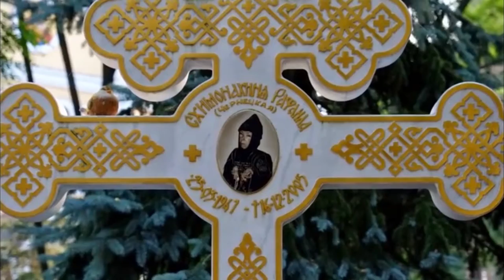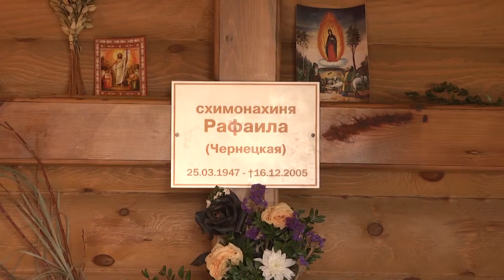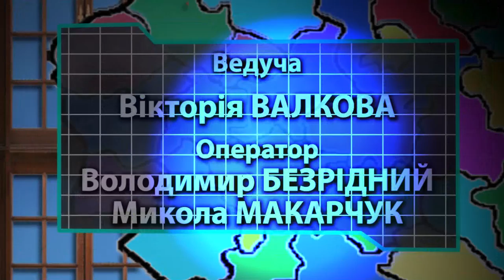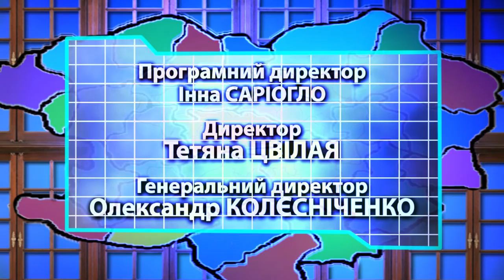Витражи Слобожанщины. Выпуск 28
Партнер показа В этом выпуске журналисты программы рассказывают о дебюте Театра песни Ольги и Владимира Быстряковых. Приглашают на выставку художницы Ирины Малой, в Свято -Анастасиевский женский монастырь и на творческий вечер Александра Чепалова.